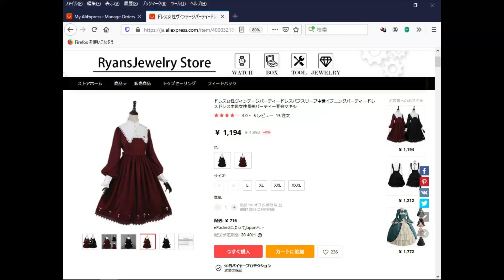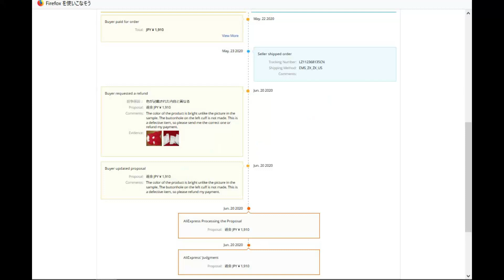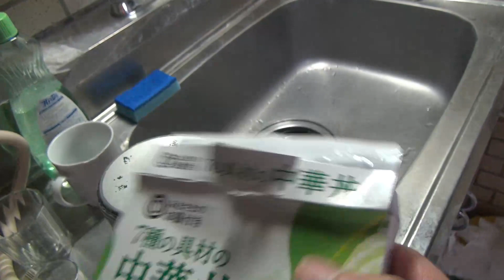第59番-2 タダでせしめる・自動炊飯中華丼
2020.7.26に撮った動画です。
中国通販は色々と雑なので逆に得したりもします。
そうこうしてるうちに自動炊飯が終わったようです。